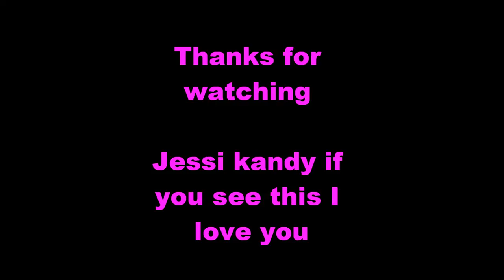jessi kandy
jessi kandy Jenna mourey jenna marbles stoollala cancun bikini brazilian scrunch butt italian greyhound chihuahua vlog swimming waterfall wet shirt contest have mexico video log you should been hilton seen dental female vocalist diva pop music apartment african american "You Have" "Have You" Slideshow Brazil Done Never